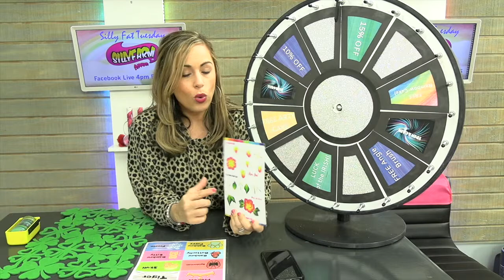You'r eInvited to Silly Fat Tuesday!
Join us For a facebook live featuring demos, marketing minutes, FABAIC announcements and spin the wheel to win!

Silly Farm Facebook 2-22 4pm EST